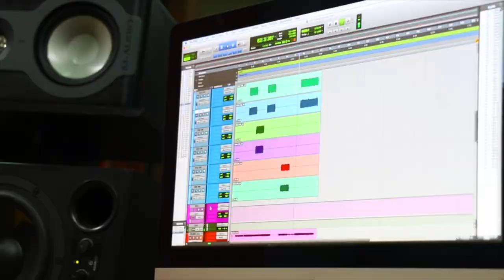G&L DOHENY - Olympic White | REVIEW ESPAÑOL | ► Sebastian Mora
First God

// FOLLOW ME \\